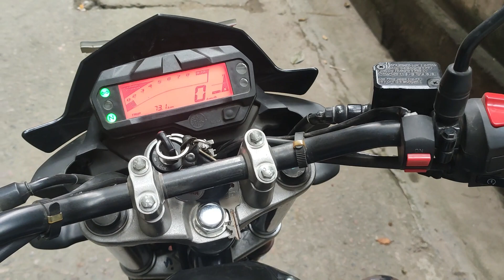| DAY 1 | TRANSFORM WITH ME🔥 | 120 Days Body Transformation challenge Again | I AM SAMIR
Song
LatinAutor - Warner Chappell, Warner Chappell, UNIAO BRASILEIRA DE EDITORAS DE MUSICA - UBEM, IMPEL, PEDL, and 4 Music Rights Societies